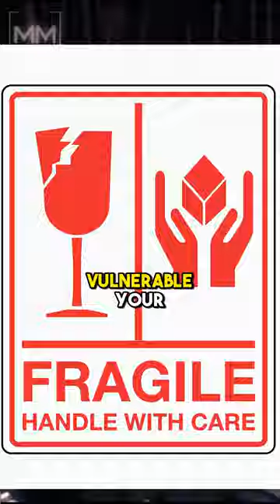Daylight Savings Time Ordeal w/ Matthew P. Walker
Title:
"The Impact of Daylight Savings Time on Your Health: Insights from Matthew Walker"
ALL IT TAKES IN ONE HOUR

Description:
Discover the surprising connection between Daylight Savings Time and our health with insights from Matthew Walker. Learn how even a small disruption in sleep patterns can have a significant impact on our well-being. Explore the data behind the 24% increase in heart attacks in the spring and the 21% decrease in the fall.